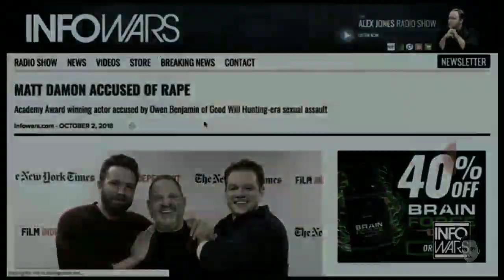Believe all victims.